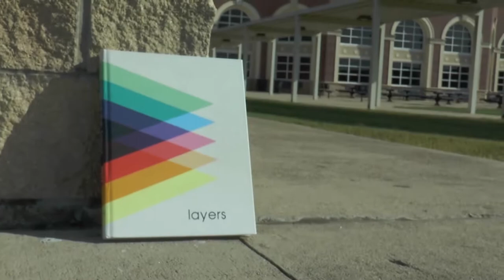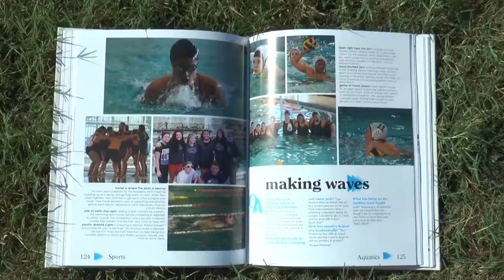WildcatTV-Sept.22, 2017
This is the Angleton High school announcements. Completely driven by talented students.